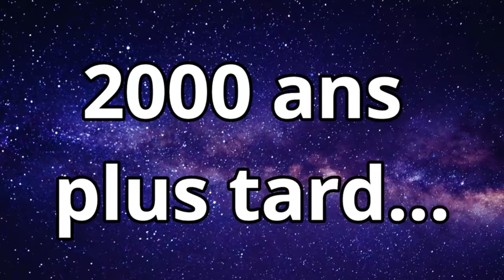JE DEVIENS LE JOUEUR LE PLUS GROS DE ROBLOX !!!